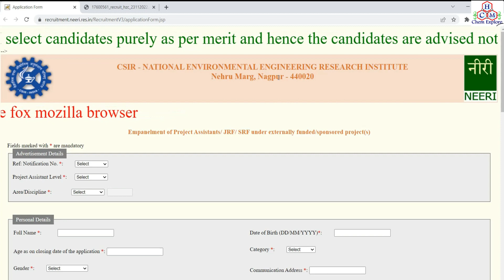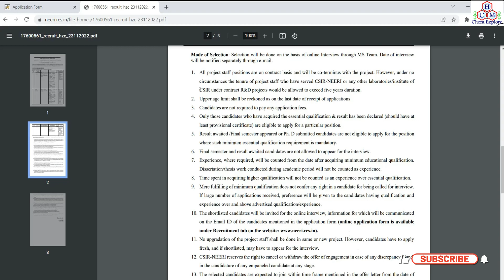BSc/MSc Project Assistants/ JRF/ SRF Recruitment at CSIR - NEERI | Chemistry Jobs| No fees Job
Salary: 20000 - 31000/- PM plus HRA

*Kindly verify the authenticity of the official website*

Suman Bhowmick